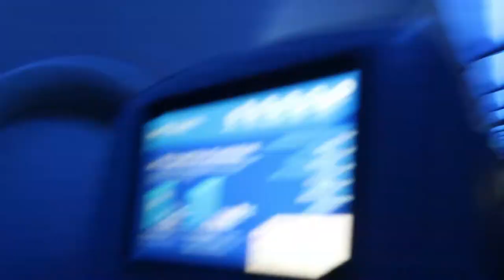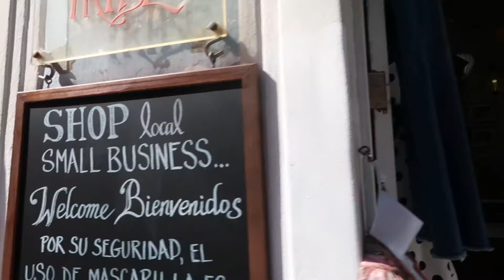San Juan | VLOG To Puerto Rico | Ziplining in El Yunque Rainforesto | BEST Food In San Juan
Do you want to travel? Recently I was fortunate to  have been able to visit San Juan. Have you thought about traveling during the recent Covid-19 pandemic? Well first when you travel during a pandemic you want to be safe but you also want to have fun! This was a much needed vacation being I have been working more hours than expected for work and it was well over due !!! If you're looking for somewhere to visit outside of the United States I would suggesting San Juan. But with cases rising would wait to travel.

Style In Video: *Me,Me* MINK Lashes

**Discount/Product Codes**